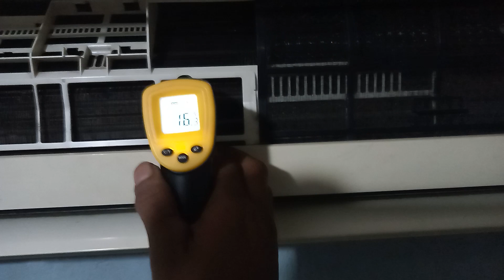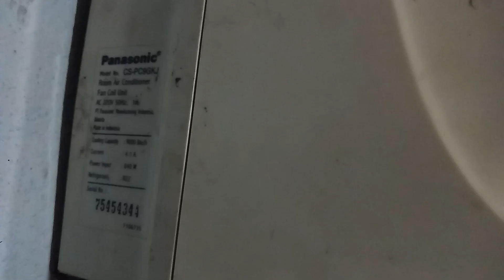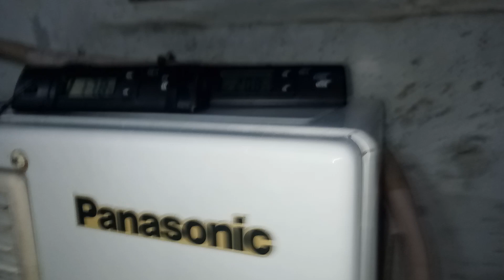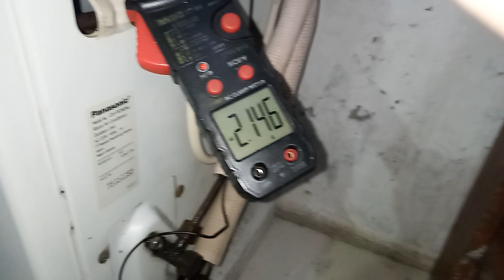Solusi indoor AC mendesis dan cara membuat AC low watt